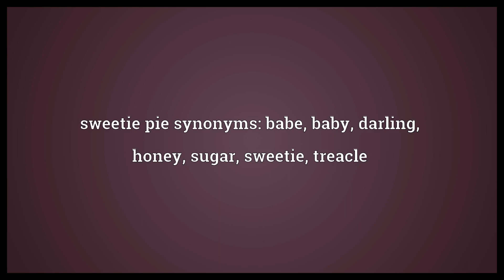Sweetie pie Meaning | Wordogram